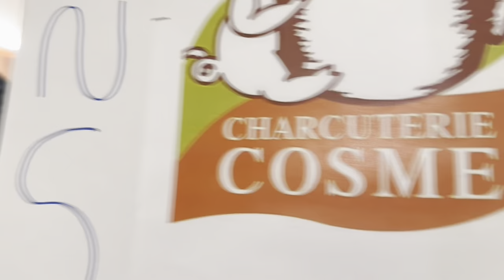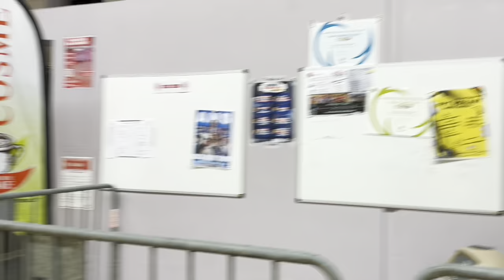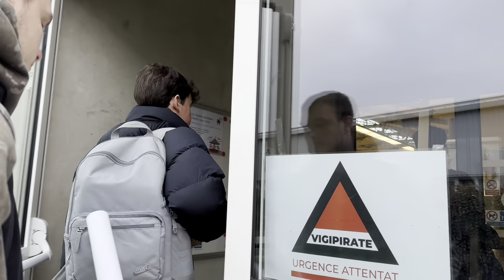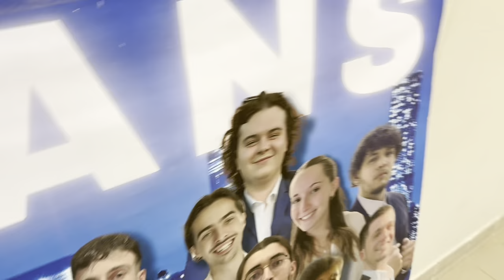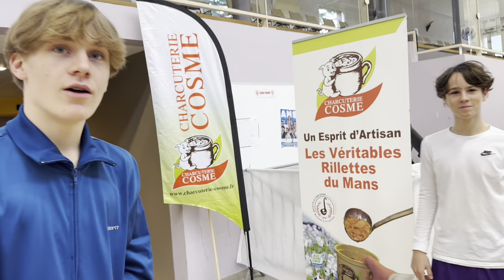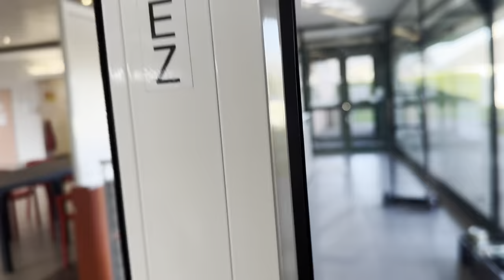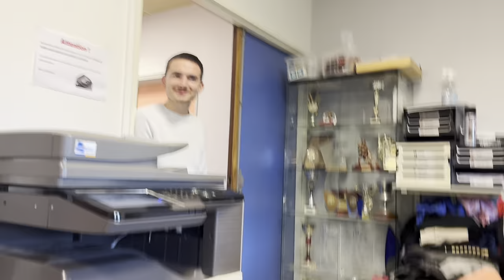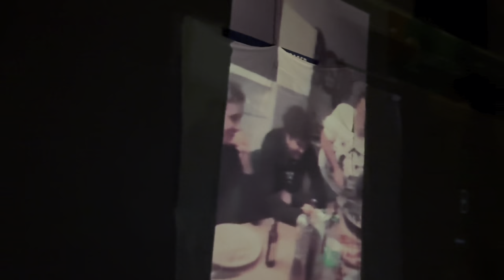INIMAGINABLE, LE FILM DE L’ASCA NIGHT SHOW 2023 PARTIE 1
A travers ce reportage inédit je vous emmène dans les coulisses de l’Asca Night Show 2023.
Vivez comme si vous y étiez les heures d’avant show avec l’équipe ANS au cœur de la préparation, des derniers ajustements et des rebondissements de dernières minutes !
L’Asca Night Show comme vous ne l’avez jamais vu, c’est sur FTN VLOG.
2eme partie, le jeudi 4 janvier à 20h.
Bon visionnage !